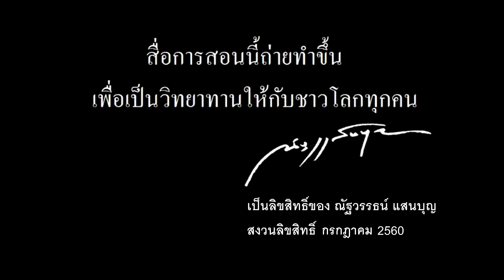สอนกลองบทที่ 15 พื้นฐานกลอง15 "Tom-Toms 10 (16th Note)"